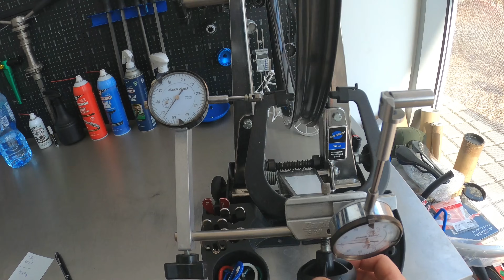Extralite - koła MTB ważące 890 g i Berd - szprychy ze sznurka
Przed Wami druga część filmu opowiadającego o budowie najlżejszego roweru do XC Downcountry, czyli posiadającego 120 mm skoku z przodu oraz z tyłu.

Tym razem opowiemy o kołach Extralite CarboCamber 330+, których komplet waży jedynie 890 gramów. Porównamy także masę tekstylnej szprychy Berd w kontrze do stalowej, a także tytanowej. Zapraszamy!